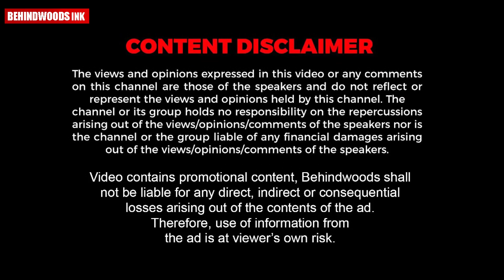വ്യത്യസ്ഥമായി സാരിയുടുത്ത് SKATE BOARD-ൽ റോഡിലൂടെ യാത്ര ചെയ്യുന്ന പെൺകുട്ടി .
സാരിയുടുത്ത് SKATE BOARD-ൽ കേരളത്തിലെ റോഡിലൂടെ യാത്ര ചെയ്യുന്ന പെൺകുട്ടി . നാട്ടുകാർക്ക് അത്ഭുതമായപ്പോൾ